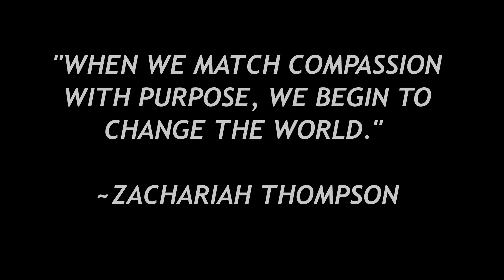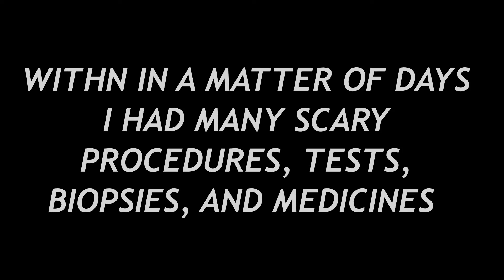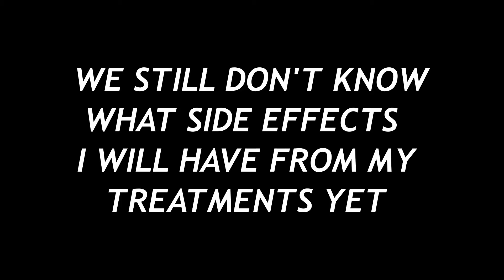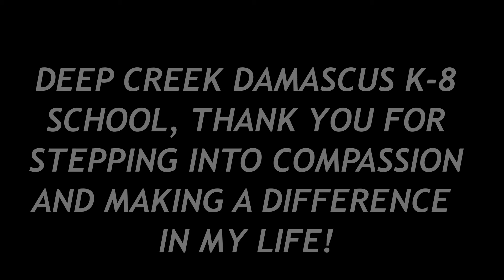Amara P Deep Creek Sparrow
Deep Creek Damascus K-8 launches its Sparrow project for Amara P their 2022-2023 Sparrow